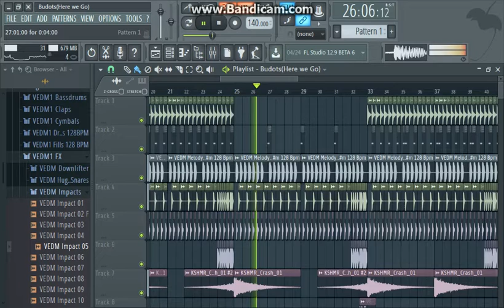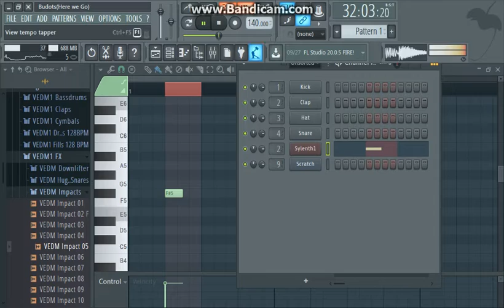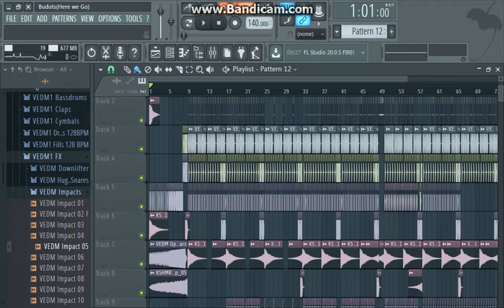LoudBlaxz-Budots(Here we Go)